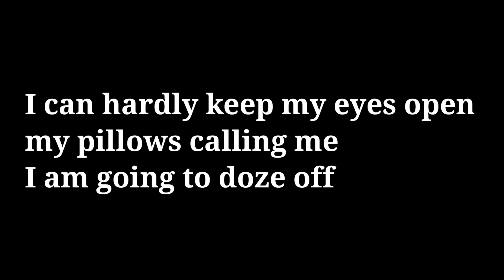DAY 27 | Different ways to say GOOD NIGHT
Follow these easy tips and speak English fluently

These are some of the interesting playlists that you can invest your time to enhance your language